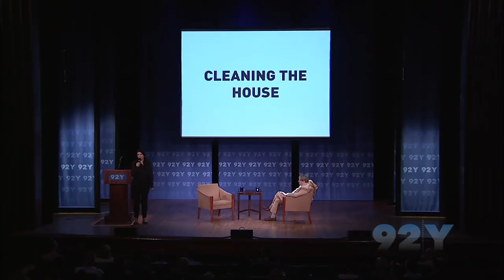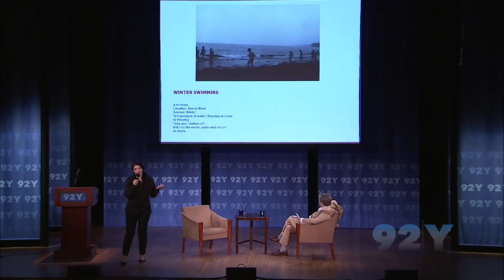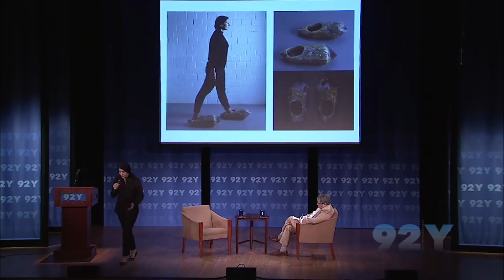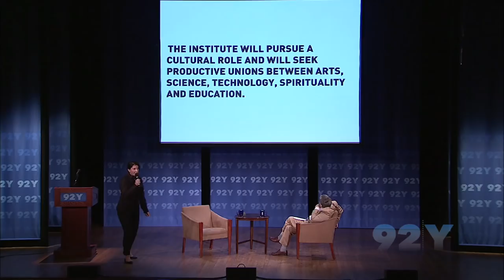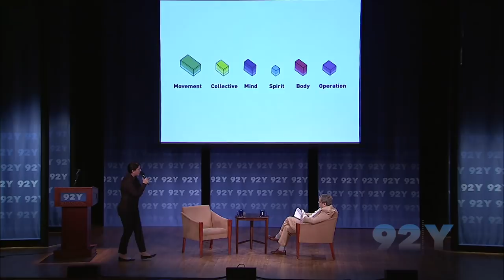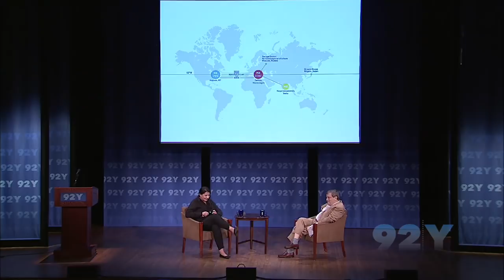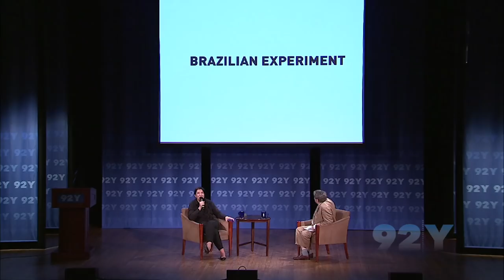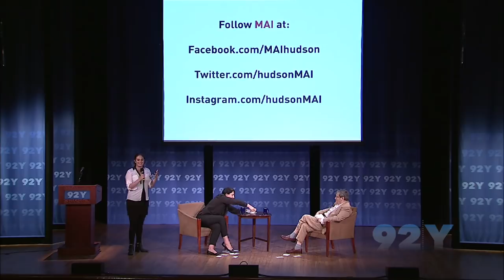Marina Abramović with Sir Norman Rosenthal (FULL) | 92Y Talks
| Marina Abramović spoke with Sir Norman Rosenthal at 92Y on Jun 26, 2013.

On performance art, Marina explained: "It's all about energy. And energy is something which is invisible. You can't hang it like a painting on a wall. You have to feel it."

Does she describe herself as a political artist? Mr. Rosenthal asked at one point. "No, I don't want to be in any category," Marina told him. "I'm not political artist. I'm not a social artist. I'm not this, I'm not that. You know, the art has to have complexity and have many, many layers at the same time. Otherwise there will be just one. If it's political, it's like old newspaper; you read today and tomorrow it's old."